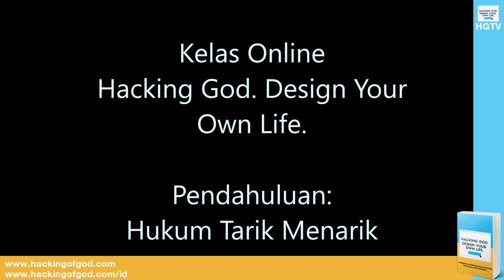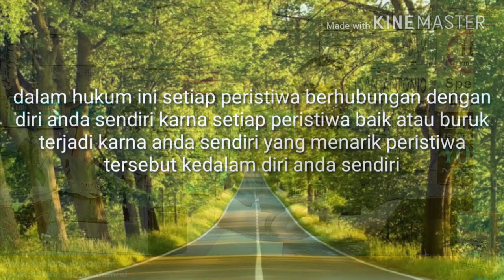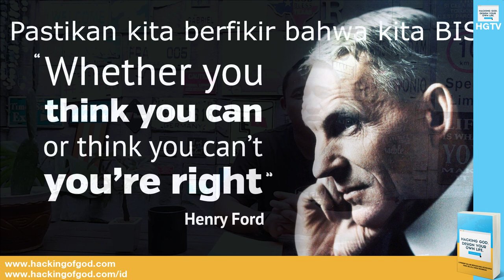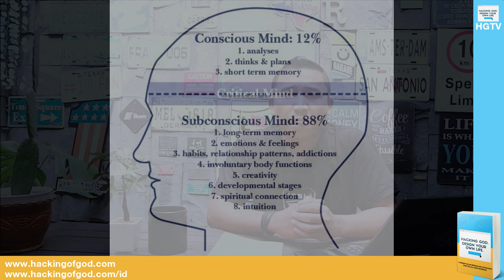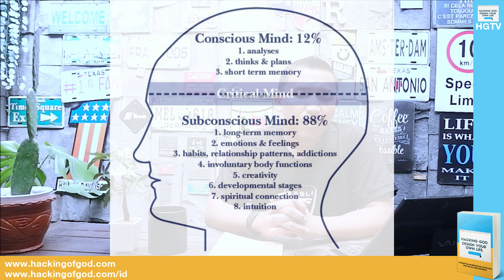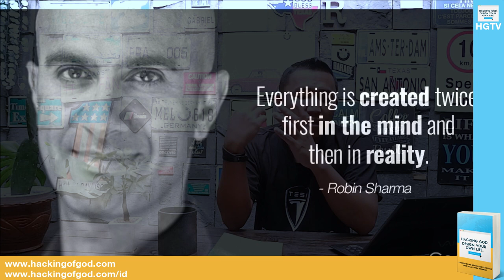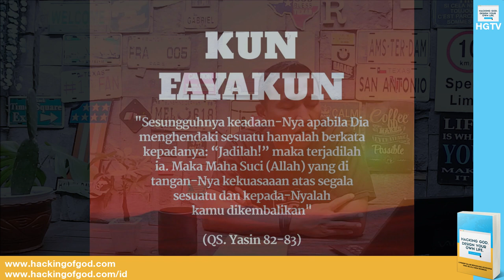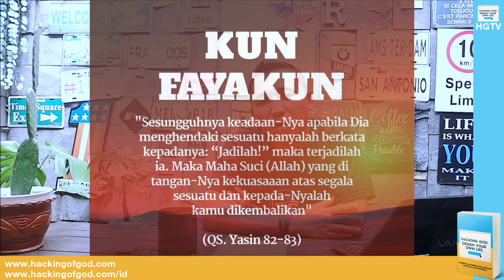Pendahuluan: Hukum Tarik Menarik - Kelas Online Design Your Own Life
Kelas Online.

Pendahuluan: Hukum Tarik Menarik - Design Your Own Life